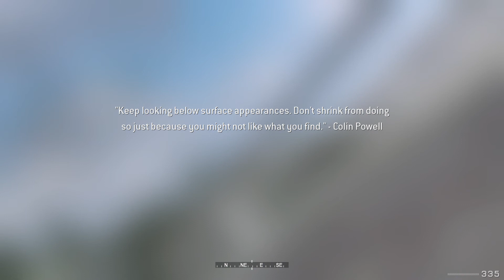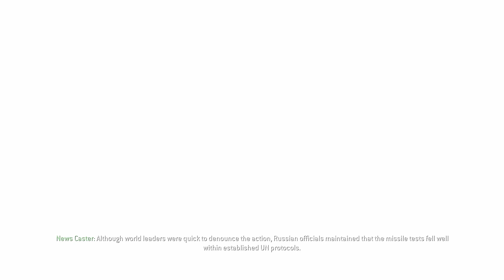Call of Duty: Modern Warfare - Full Game Walkthrough - Final part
Call of Duty Modern Warfare Campaign Ending Walkthrough Gameplay